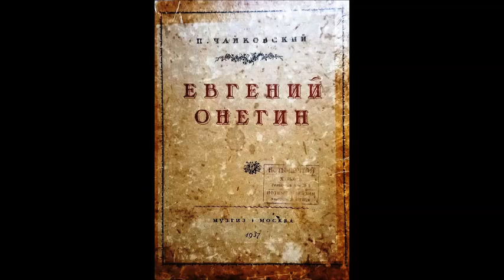Чайковский Сцена и ариозо Онегина Ужель та самая Татьяна Георг Отс Тереза Стратас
1962 Ленинград
Anastasia Stratakis Georg Ots